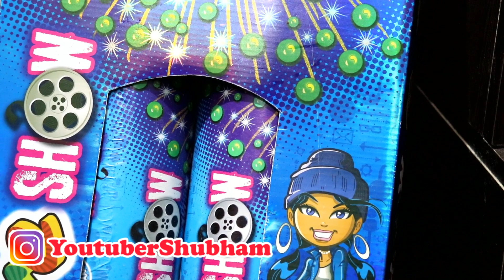LIVE SHOW from Supreme Fireworks - Large Skyshot Shell - Diwali testing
So, today I am going to test Live Show from Supreme Fireworks. Its a large skyshot from Supreme and its price is Rs.450. Watch the video and enjoy.